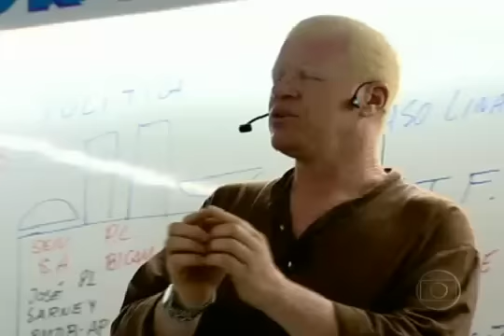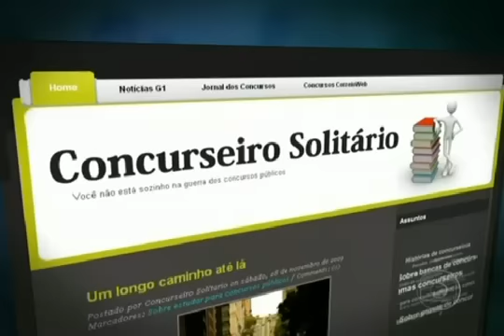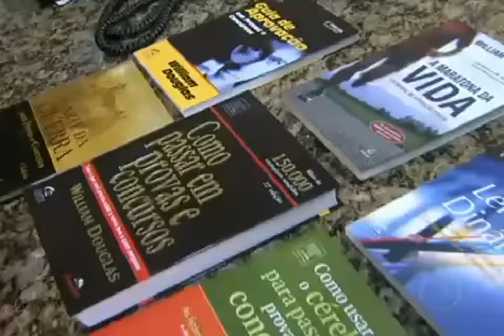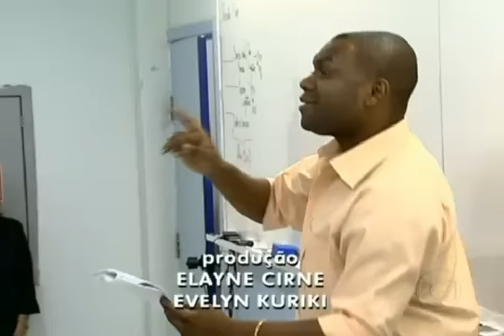Fantástico Matéria Craques do Concurso Público Dicas Informações Ajuda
Matéria retirada do site globo.com sobre concursos públicos. Inclui entrevistas com "concursandos renomados" e relatos de quem já passou e de quem está tentando passar em concursos.